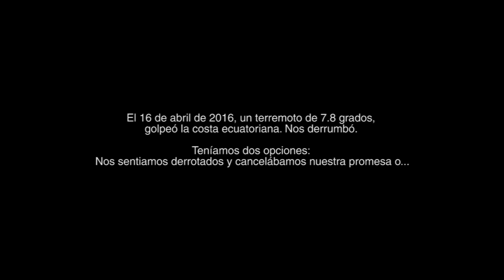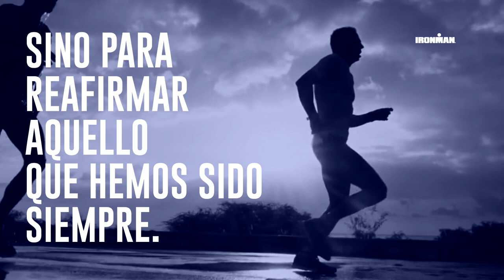Competencia IronMan 70.3 Ecuador